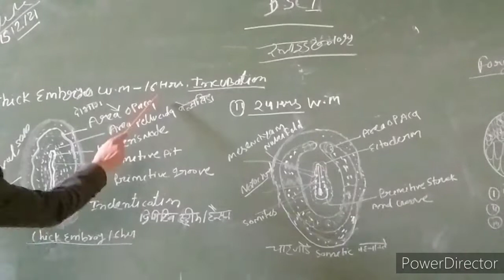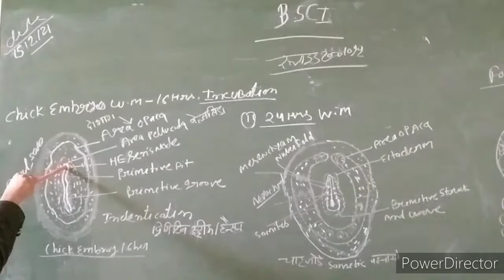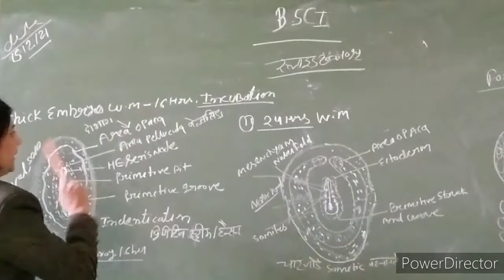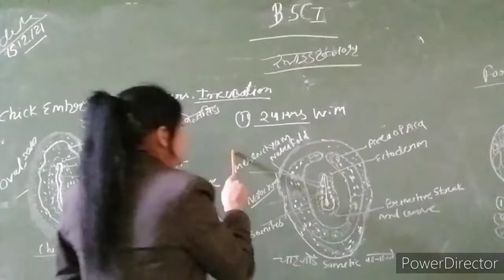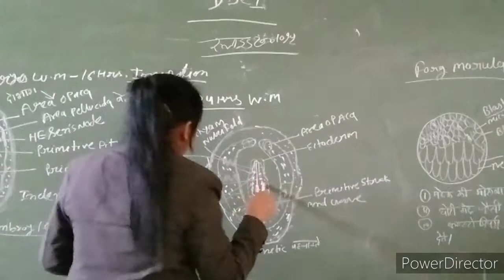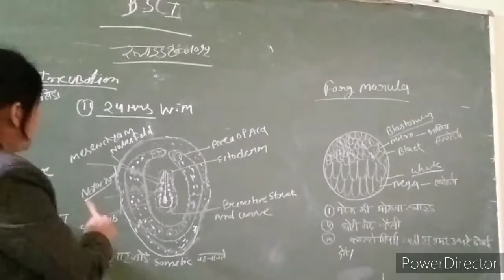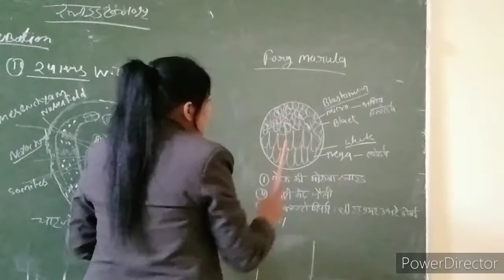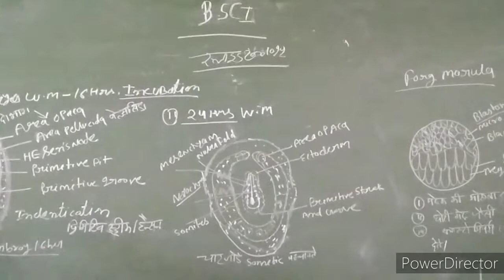BSc 1st year practical zoology slide